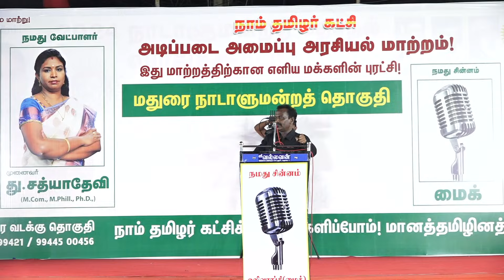🔴நேரலை 31-03-2024 கோ.புதூர் பொதுக்கூட்டம் | மதுரை வேட்பாளர் து.சத்யாதேவி ஆதரித்து சீமான் பரப்புரை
மார்ச் 31

காலை

வாகனப் பரப்புரை

பெரியார் சிலை, காரைக்குடி

சிவகங்கை

பேருந்து நிலையம் அருகில், திருப்பத்தூர்

மாலை

வாகனப் பரப்புரை

மதுரை

அரண்மனை, சிவகங்கை

கக்கன் சிலை, மேலூர்